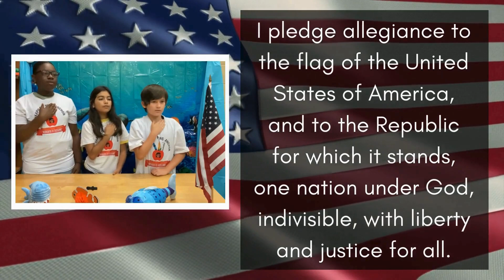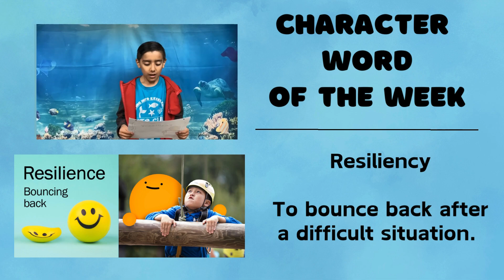Thursday, April 18, 2024